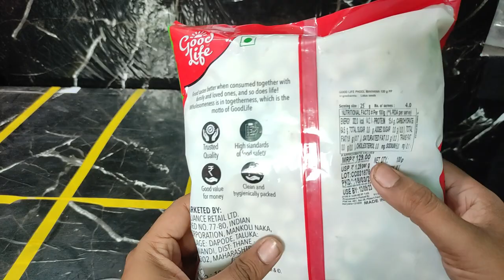ফুল মাখানা আর সাবুর পাপড় বানাতে গিয়ে একি অবস্থা হল।।।